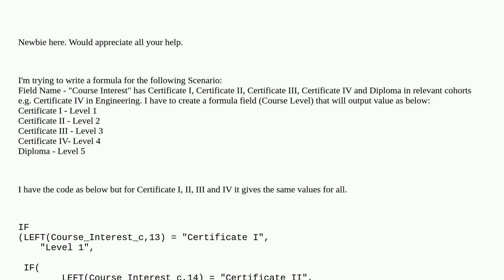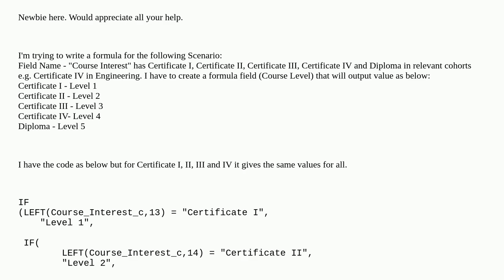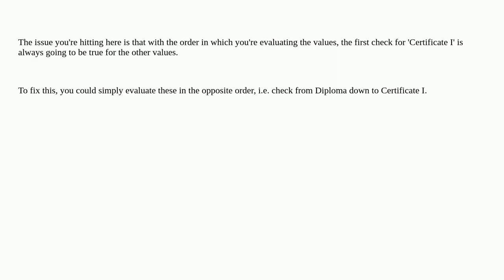Salesforce: Help with Formula Field - IF & LEFT Functions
Help with Formula Field - IF & LEFT Functions

A special thanks goes out to the community

  if apex salesforce-functions formula-field formula